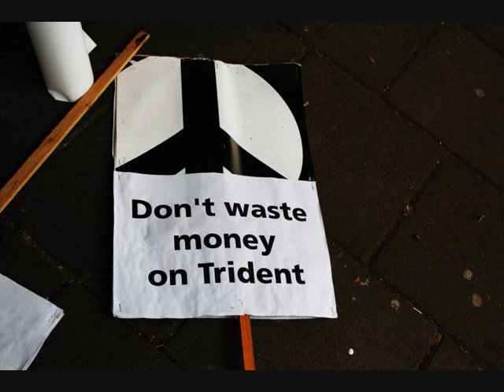The Art Of Living.wmv